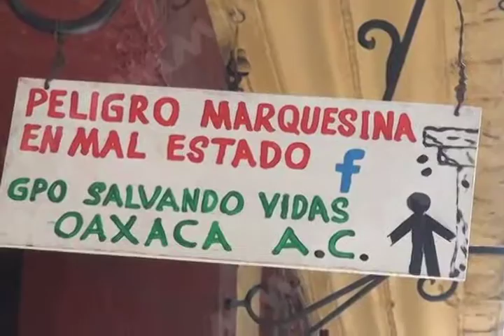70 casas en la Ciudad de Oaxaca podrían colapsar por encontrarse en mal estado.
Al menos 480 casas se han revisado, de las cuales al menos unas 70 se encuentran en peligro de caerse en distintas partes de la ciudad, señaló el director de Protección Civil Municipal Fabricio de la Cajiga Moreno, por lo que recomendó evitar caminar por estás propiedades que están señalizadas, ante la posibilidad de algún derrumbe.